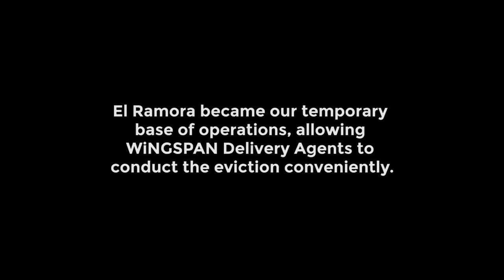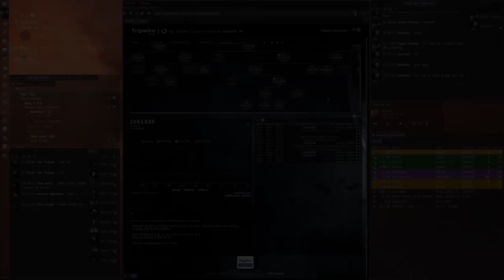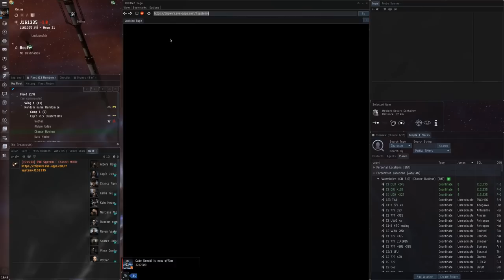EVE Online: GOING SOUTH part 7 — Fair Trade Deal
With his second tower under siege, Andres calls in reinforcements and Chance is forced to put his Widow into harm's way. Will our stolen POS password be the key to victory?

When an EVE Online wormhole CEO makes enemies of his old friends, they turn to WINGSPAN Delivery Services for justice. Over the course of the next month, Chance Ravinne and his corporation make it their duty to deliver torpedoes to every man, woman, and Colombian in J161335.

Edited from more than 100 hours of source video, GOING SOUTH features weeks worth of corporate espionage, theft, destruction, doxxing, extortion, explosions, and tears. Tune in, lay back, and enjoy the ride!

For more information about Chance Ravinne and his stealth bomber corporation, WINGSPAN Delivery Services, or follow him everywhere online @WINGSPANTT